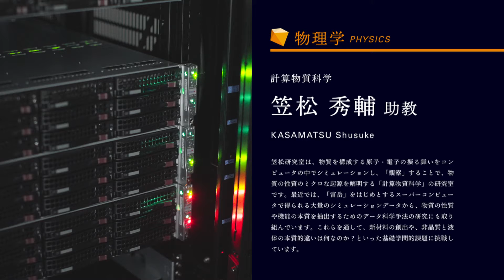【山形大学】理学部教員紹介動画（笠松秀輔）（計算物質科学）